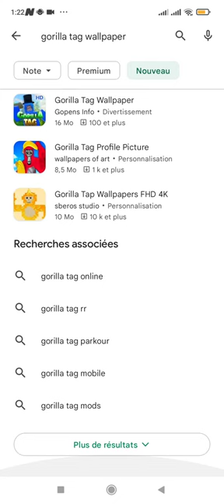How to download gorilla tag for free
Transformation Jumbo Josh (gorilla tag Animation)